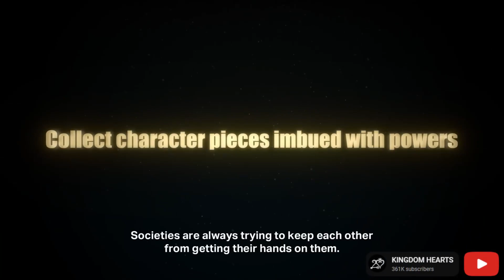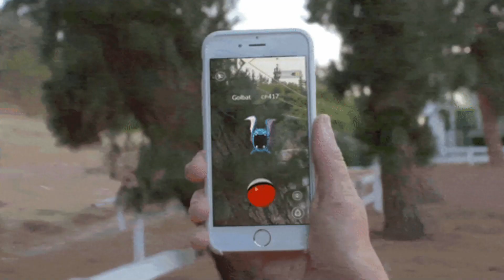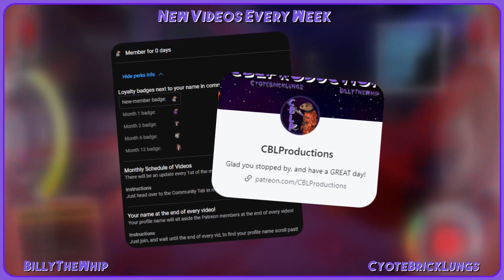Next Kingdom Hearts gets FIRST Trailer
That is right, I have been talking about it for a while, and we finally have the first look at the next Kingdom Hearts entry. This may not be the Kingdom Hearts game that some of you are waiting for though, and honestly I am a little bit skeptical about this games release! So the Kingdom Hearts game I will be talking about is actually Missing Link, the next entry to come to mobile devices like Android and IOS. This WILL be important to setting up the new Lost Masters Arch, and with a few of the features we have seen with the game, I don't know how well that story will play out! If you want to hear more about the next Kingdom Hearts release, and why I might be a little bit skeptical of Missing Link, then just sit back and enjoy the video!

As always, if you enjoyed this video, and want to see more from me, my channel is flowing with videos so go check it out now!

And if you heard any music that you liked in this video and want to hear more, then go ahead and check out or just BillyTheWhip on any music platform now!

And if you are looking to support the channel any more than you amazing people already do, and want your name at the end of every video along with some other things;
Go ahead and check out a membership to the channel;

And if the GPS brought you here, it knows you need a GREAT day!

Intro: 00:00
What is Missing Link: 00:40
The New Trailer: 02:17
GPS action RPG: 03:50
Why I am Skeptical: 05:49
Outro: 07:32